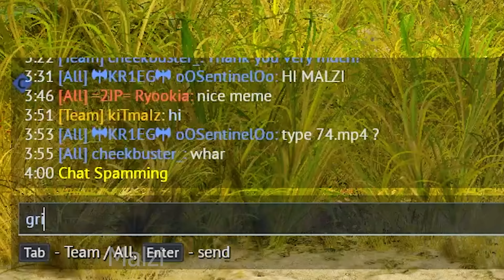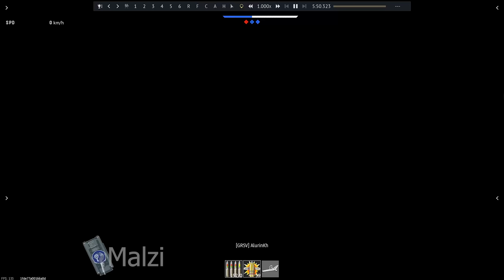oh no...Grind Again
Song: William Tell Overture - Rossini
            In the Hall of the Mountain King Gaming